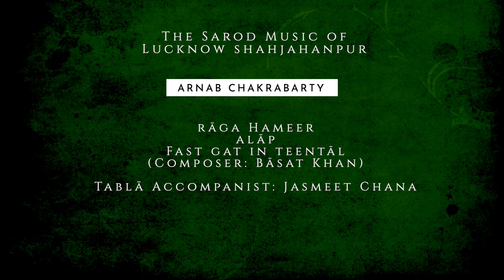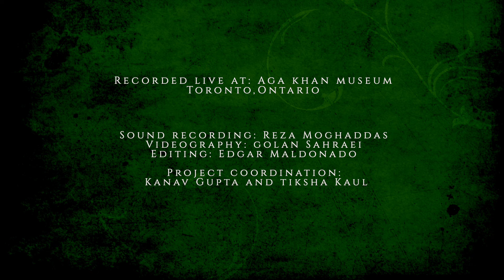Raga Hameer | Arnab Chakrabarty | Sarod Music of Lucknow-Shahjahanpur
Alap 0:03-2:16 | Medium Fast Gat in Teental 2:17-7:17

This is the ninth from a selection of about thirty gat compositions out of several hundred preserved and taught by Ustad Irfan Khan, the hereditary 'khalifa' or head, of one of the founding schools of sarod music, the Lucknow-Shahjahanpur Gharana.

The objective of this presentation is to take this timeless treasure from the past -- dating from around 1820 to the late 20th century -- and to give it a contemporary voice. Arnab Chakrabarty, one of the most renowned sarod artists of the present times, started learning this material from Ustad Irfan Khan in 2017. Himself a disciple of the late Dr. Kalyan Mukherjea and Pandit Buddhadev Dasgupta, Chakrabarty comes from a lineage that employs a set of techniques and voicing roughly analogous to those used by Irfan Khan and his family. This ensures the compatibility necessary to retain the innate aesthetics of the music while still presenting it in the artist's own way.

The artist gratefully acknowledges funding from the Canada Council for the Arts, as well as strong support from the Small World Music Centre and Aga Khan Museum, Toronto, throughout this recording project. Without this support, it would not have been possible to present this music with such production values.

Personnel:

Sarod: Arnab Chakrabarty (web: sarod.ca)
Tabla: Jasmeet Chana

Videography: Golan Sahraei
Audio: Reza Moghaddas
Editing and graphics: Edgar Maldonado